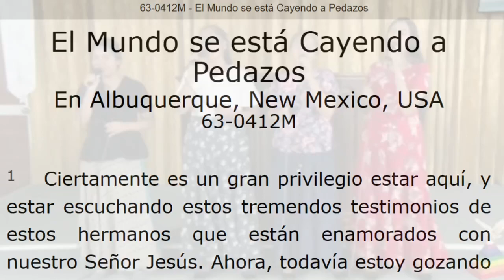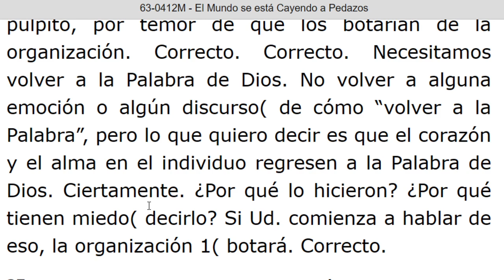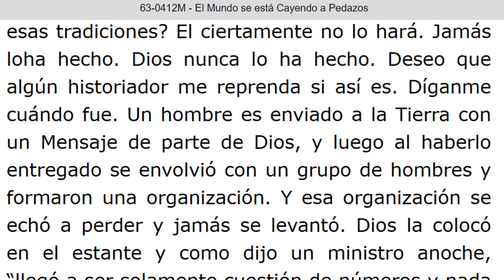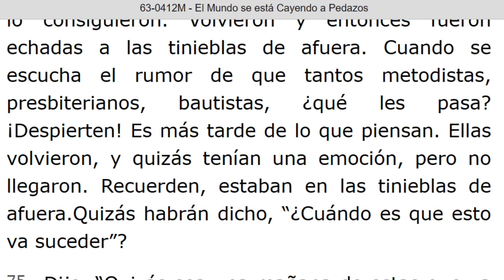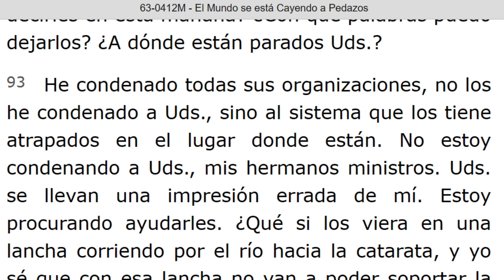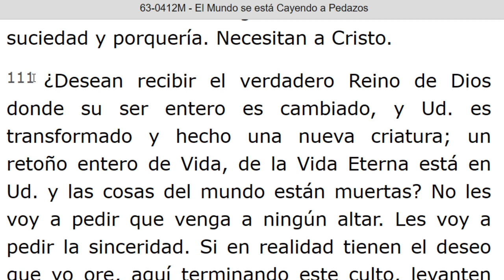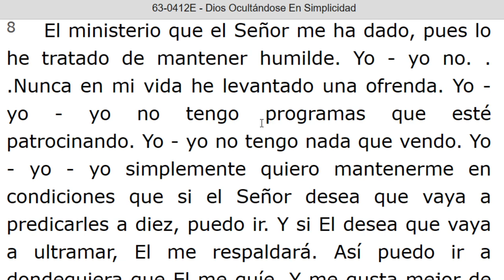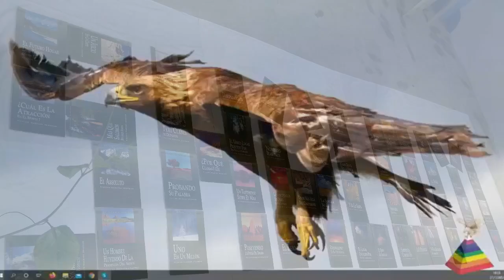LECTURA DE LOS MENSAJES DEL PROFETA !!ELIAS!! WILLIAN MARRION BRANHAM DESDE EL AÑO 1947 Hasta 1965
J e r e m i a s   50:
28. VOZ DE LOS QUE HUYEN  y ESCAPAN DE LA TIERRA  DE BABILONIA, PARA DAR EN SION LAS NUEVAS DE LA  RETRIBUCIÓN DE JEHOVÁ NUESTRO DIOS, DE LA VENGANZA DE SU TEMPLO.

=== INICIA: EL MUNDO SE ESTA CAYENDO A PEDAZOS - 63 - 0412M... Párrafo: 30...TERMINA Párrafo: 118...
=== INICIA: DIOS OCULTANDOSE EN SIMPLICIDAD - 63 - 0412E...TERMINA Párrafo: 20...